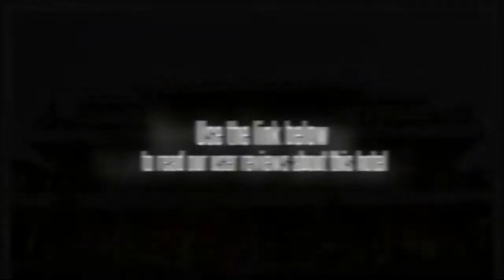Grand Villa La Perla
The Grand Villa La Perla offers a tour desk and a swimming pool as well as a laundry service, a safe-deposit box and a dry cleaning service.

Mini Golf International, Mae Nam Pier and Bangkok Hospital Samui are within driving distance of the Grand Villa La Perla. Internet access is available for travellers wanting to remain connected during their stay. Samui International Airport (USM) is a 20 minute drive from the hotel. Bang Rak Pier, Big Buddha and Bandon International Hospital are within a 10 minute drive.